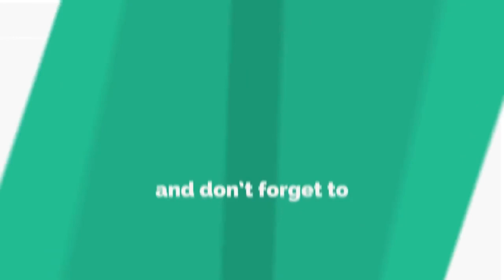Dream Stealers Dr Kelkar Sexologist Psychiatrist Mental Illness Depression Hypnotherapist sexology